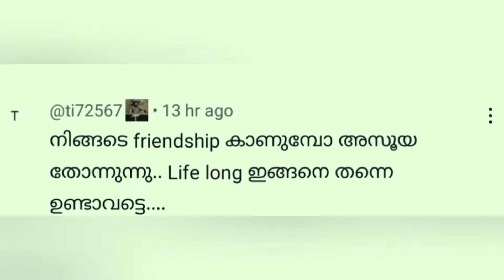ഗബ്രിയേക്കാൾ കാണാൻ ഭംഗി ജാസ്മിനാണ് 👌നിങ്ങളെ കാണുമ്പോൾ അസൂയ തോന്നും 👌Jabrikal biggboss malayalam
bigg boss malayalam season live,
bigg boss dance performance season 6 malayalam,
vlbigg boss malayalam season 6 launching date,
big boss in malayalam season 6 date,
bigg boss malayalam season episode,
bigg boss malayalam season 6 entry,
bigg boss malayalam season 5  17/6/23 full episode,
bigg boss malayalam season 5  12/6/23 full episode,
bigg boss malayalam season 6 first promo,
bigg boss malayalam season 5  11/6/23 full episode,
bigg boss malayalam season 6 live episode,
bigg boss malayalam season 6 mohanlal promo,
bigg boss malayalam season 6 mallu talks,
bigg boss malayalam season 6 starting,
bigg boss malayalam season 6 set,
bigg boss malayalam season 6 toppi,
bigg boss malayalam season 6 today promo,
bigg boss season 6 title winner malayalam,

bigg boss malayalam season 6 live videos